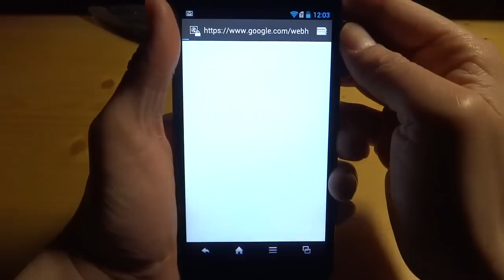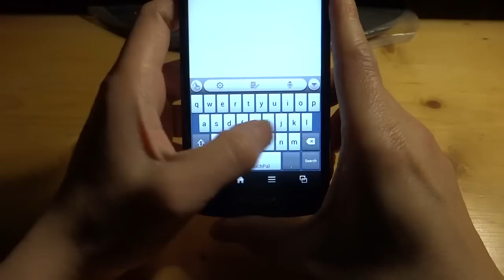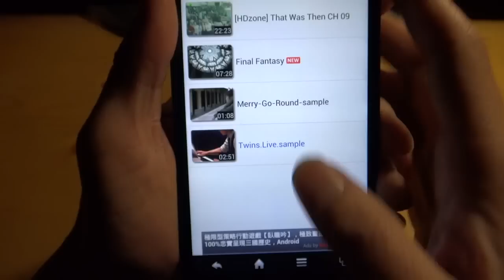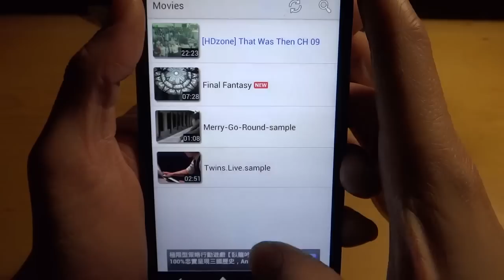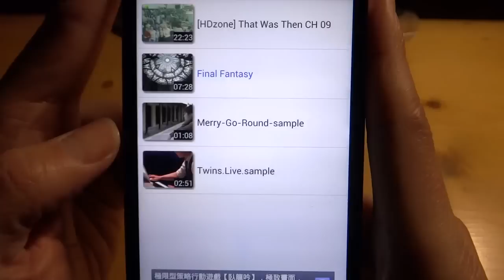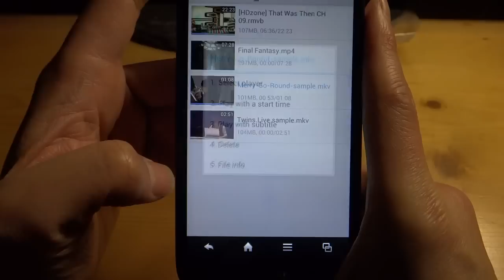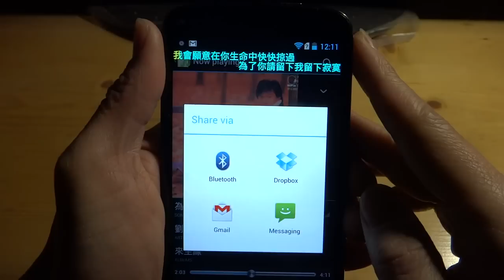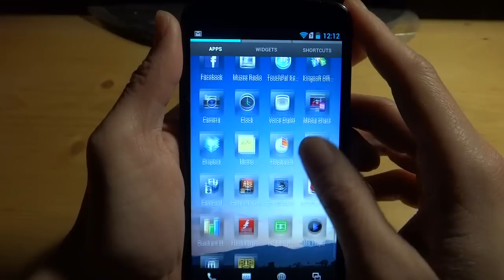Sharp AQUOS PHONE SH930W TEST 2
Test brower,youtube,Movie(RMVB,720p MKV &1080p MKV),Music Player...etc